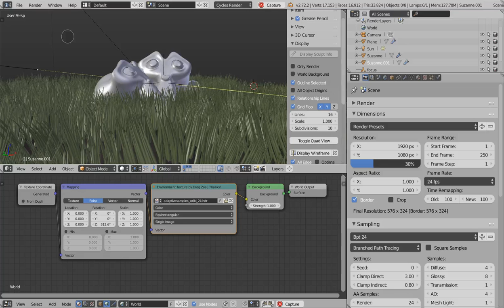Editing from Cycles in Viewpoint with the world background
Pablo Vazquez demonstrates Antonis Ryakiotakis's development in progress.